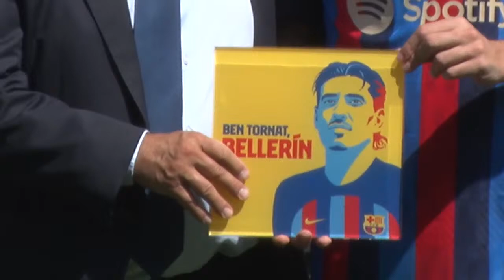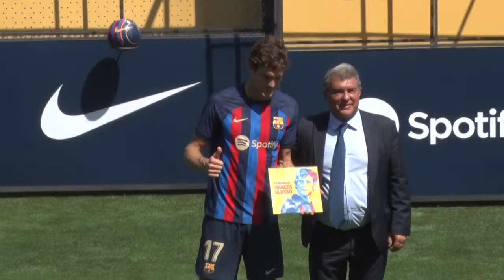Presentación de Marcos Alonso y Héctor Bellerín como nuevos jugadores del Barça, EN DIRECTO I MARCA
Sigue en directo la señal de la presentación de Marcos Alonso y Héctor Bellerín como nuevos jugadores del FC Barcelona